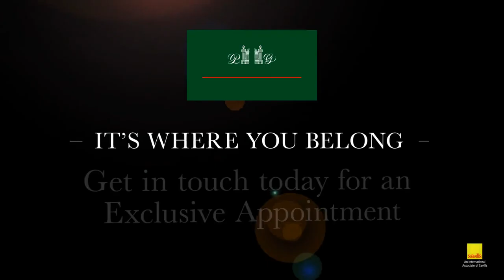Waterkloof Pam Golding Properties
The prestige of position

You know the feeling of mountains climbed, of challenges overcome. Now it’s time to reap the rewards. To feel the satisfaction of knowing you’re finally where you belong. Welcome to the most prestigious suburb in Pretoria – Waterkloof

The allure of luxury living!